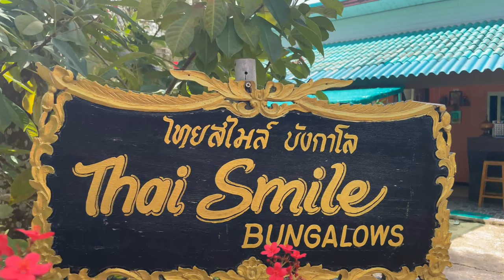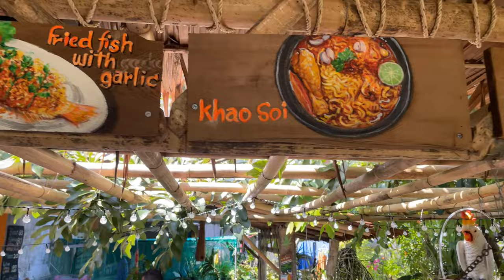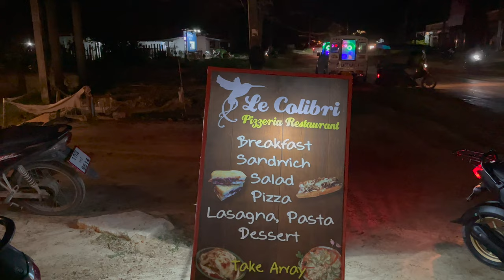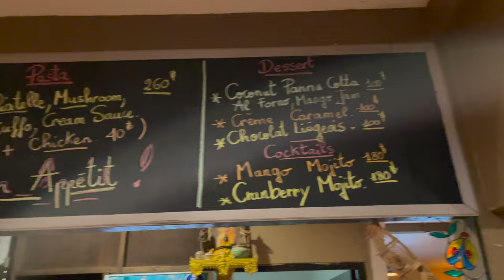Eating out on Kho Lanta No2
A small mini series about my opinions on the great food and restaurants available on Kho Lanta. This video a short one featuring two restaurants and some fine accommodation.
The restaurants I will feature are restaurants I have eaten at more than once and that I feel have all the qualities of a good restaurant and good food and surroundings.
If i get bad service or expensive food that's not so great or just ordinary I just don't go back to those places so there are a few I have been to that were unsatisfactory but they will remain un named lol.
Contacts: Thai Smile Bungalows and Restaurant